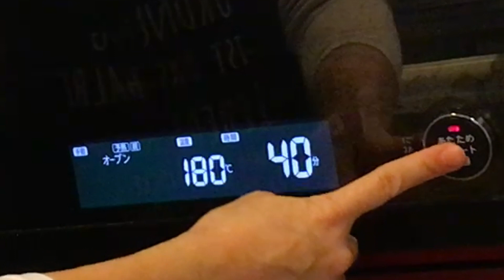混ぜるだけ簡単おやつレシピ 強力粉パウンドケーキの作り方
強力粉で作るパウンドケーキのレシピ。
（薄力粉でも作れます）

【分量】パウンド型　2個分
バター　200ｇ
砂糖　160ｇ
卵　4個
［プレーン］
強力粉　110ｇ

［ココア］
強力粉　100ｇ

最初にパウンド型にオーブンシートを敷きます。

あとは、材料を混ぜるだけ！！
卵を入れるときに５～６回に分けて入れています。
分離しないように少しずつ入れましょう。

詳しい手順、使用した型等はブログをご覧ください。

カットして組み合わせればチェック柄の「サンセバスチャン」ケーキにも。

強力粉で作る方が、どっしりとした感じに仕上がり、パンの雰囲気があります。
薄力粉で作ると、しっとりとしたケーキのような仕上がりです。
分量は強力粉でも、薄力粉でも同じ分量で作れますのでお好みで使い分けてください。